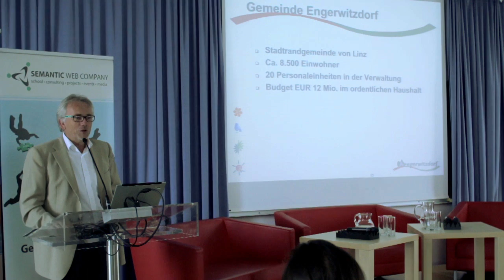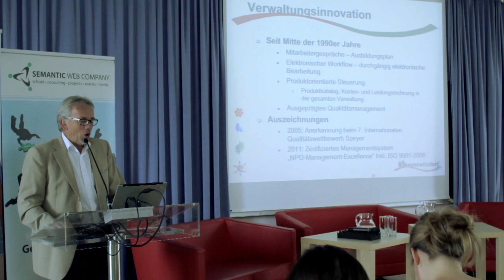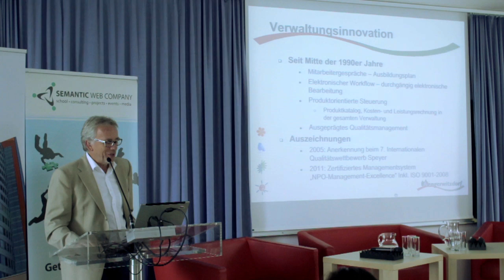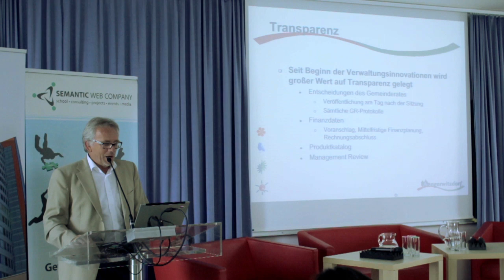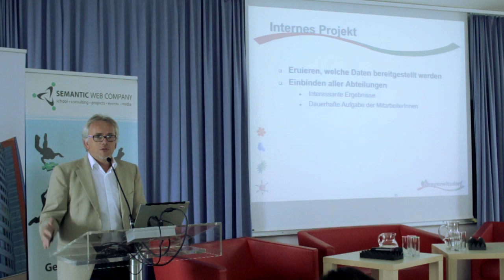Open Government Data Konferenz: Alfred Watzinger, Bernhard Krabina (OGD2012, Linz)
Open Goverment Data für kleine und mittlere Gemeinden

Die großen Städte sind die ersten, die im deutschsprachigen Raum OGD-Initiativen umsetzen. Die 8.500-Einwohner-Gemeinde Engerwitzdorf in der Nähe von Linz ist nun die erste kleinere Gemeinde, die eine OGD-Initiative gestartet hat. Im Vortrag wird ein Vorgehensmodell für OGD beschreiben und die dabei gemachten Erfahrungen diskutiert. Dabei wird auch das zukünftige Handlungspotenzial deutlich, dass sich ergibt, wenn man OGD für 2357 Gemeinden in Österreich denkt.